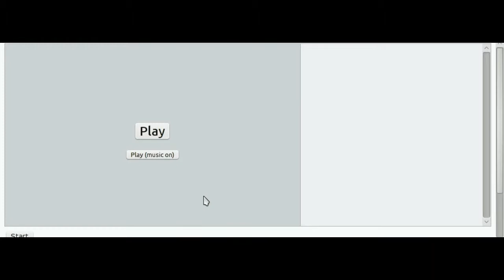Vs. liam99 (round 2)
In this PO battle, I take on liam99 again...and lose again.